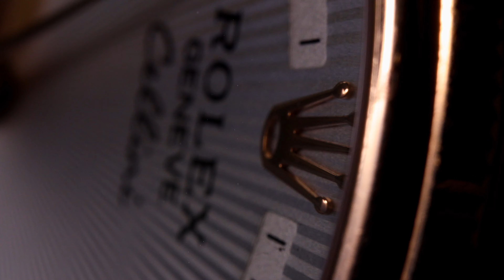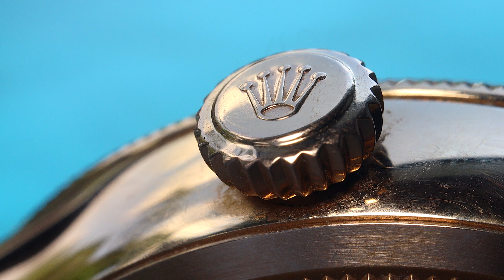Rolex | Cellini | 18k Gold, macro video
Here is a video I shot with a Canon and a macro lens.